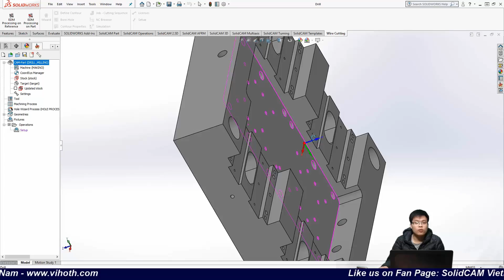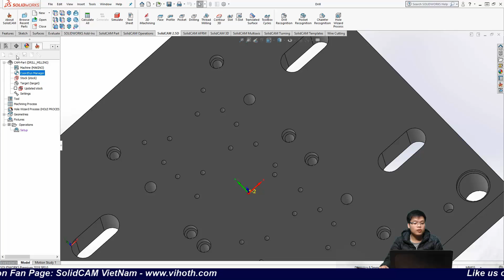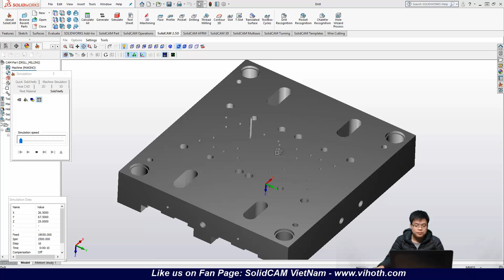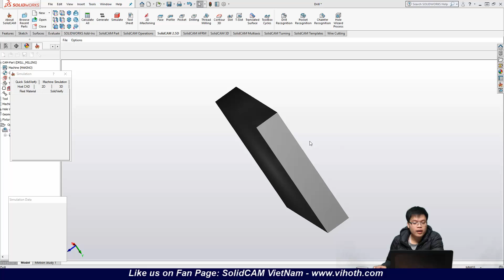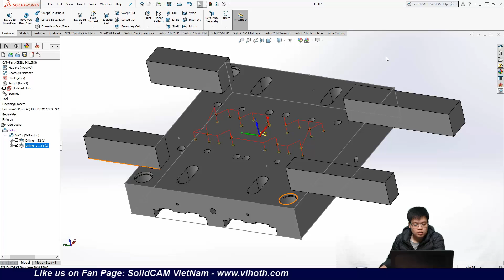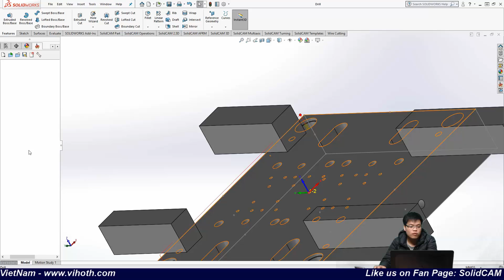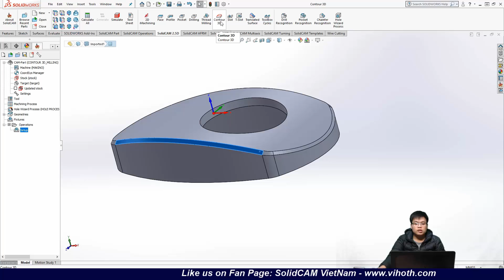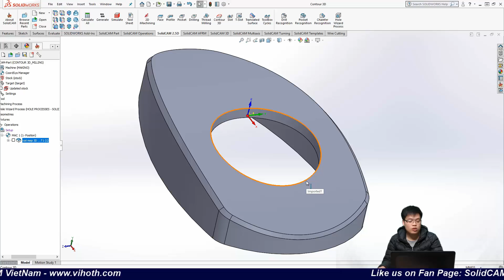No 13. Thành thạo tính năng Drilling và Contour với SolidCAM 2.5D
Đây là nội dung buổi Livestream trực tiếp trên page Solidcam Việt Nam của công ty ViHoth Corporation, ngày 3/1/2019.
Người thực hiện: Alex Solidcam
Mời mọi người Like và theo dõi các buổi Livestream hướng dẫn lập trình Solidcam của công ty ViHoth Corporation trên Page SolidCAM Việt Nam.
ViHoth Corporation là nhà tư vấn, cung cấp, hỗ trợ về CAD/CAM/CAE/PLM/CNC